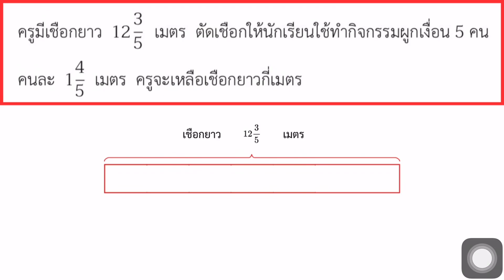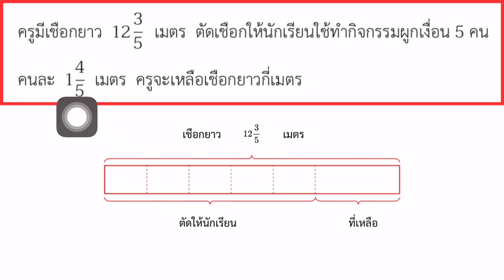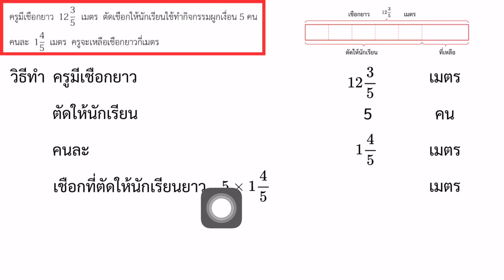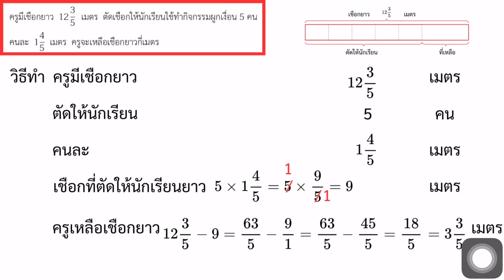คณิตศาสตร์ ป.5 เล่ม 1 หน้า 56 บวกลบเศษส่วน คูณเศษส่วน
math

math class

mathematics

basic mathematics

elementary mathematics

youtube video

youtube videos